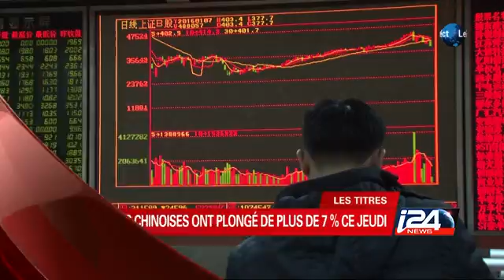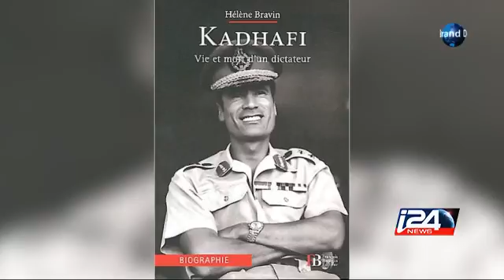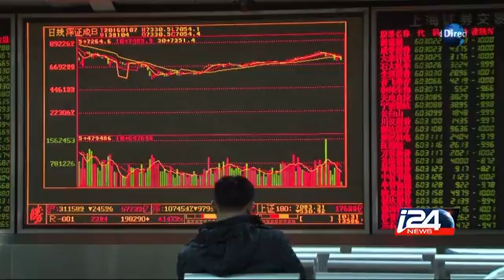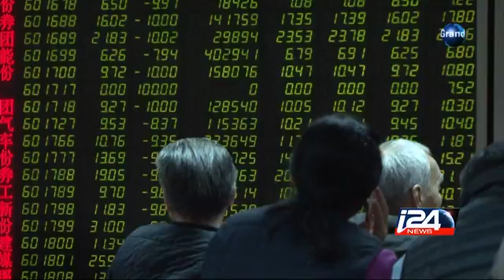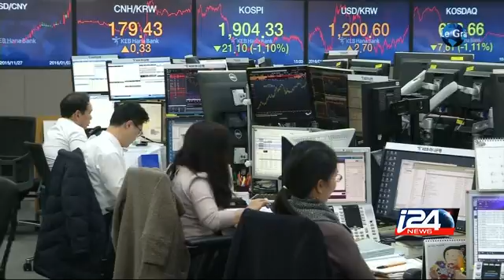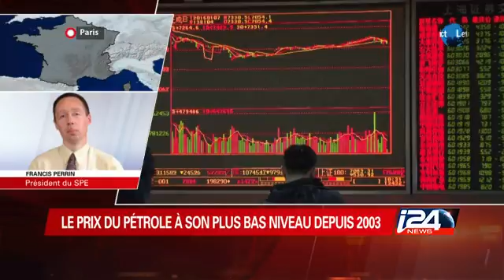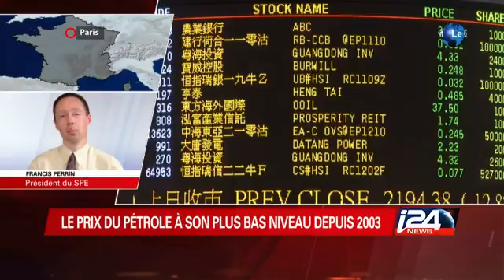Le Grand Direct - Partie 2 - 08/01/2016